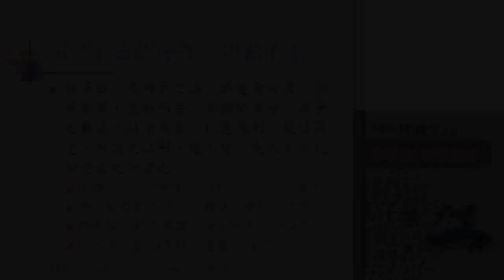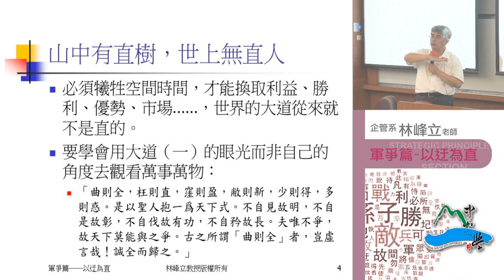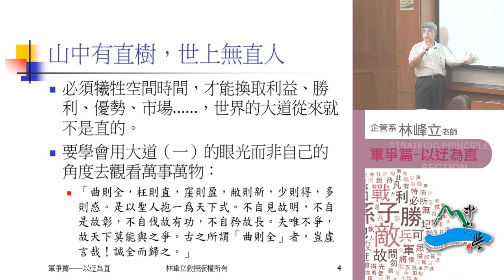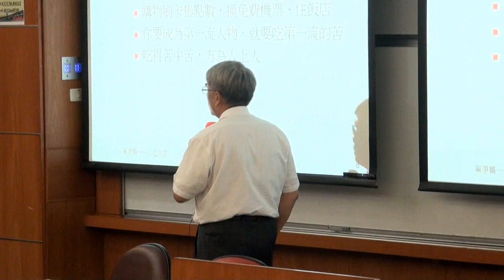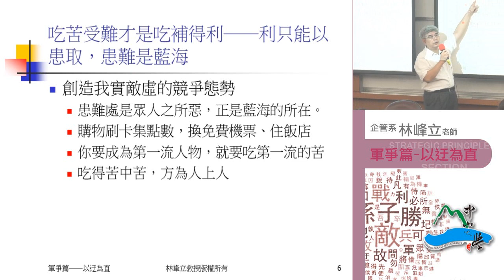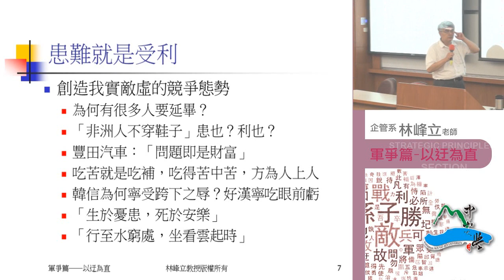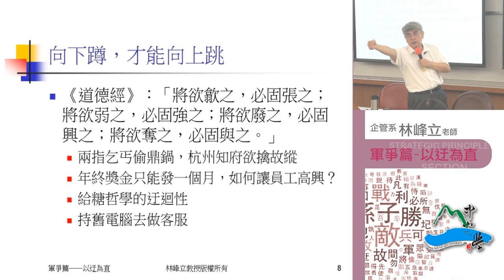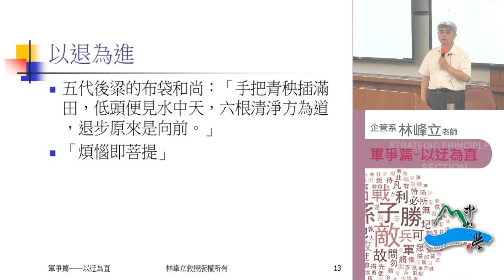《國立中山大學開放式課程》孫子兵法 第九篇・行軍篇； 第十篇・地形篇1